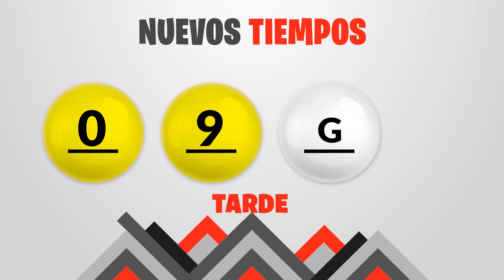Sorteo 7:30PM Nuevos Tiempos y 3 Monazos Medio día del martes 22 de marzo del 2022